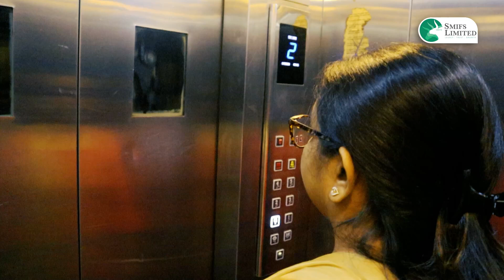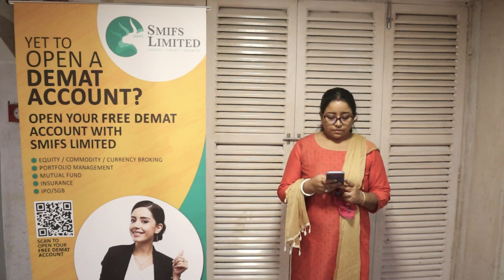Congratulations to Ms. Tamasi Paul for Winning The 3rd Rank in Dealer Category | SMIFS Limited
Ms. Tamasi has shown that hard work and dedication along with accuracy is important and is always rewarded.